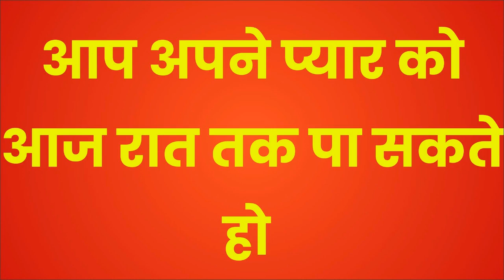अपने वीर्य से नाम लिखकर वशीकरण नाम लिखो तो सही अपने आप असर होगा